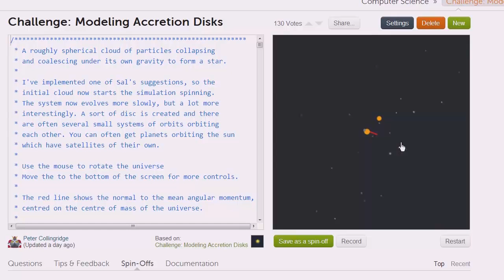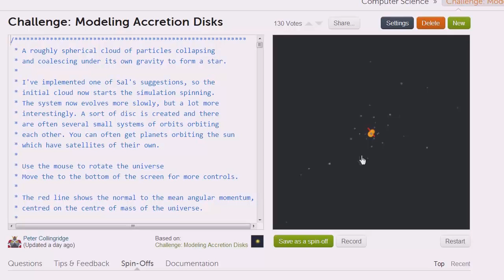Massa de acréscimo devido a simulação de gravidade | Terra e universo | Khan Academy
Este vídeo ensina: Criado por Sal Khan .

Perdeu a aula anterior?

Física da Ciência Cosmologia e astronomia vida na Terra e no Universo na Khan Academy: